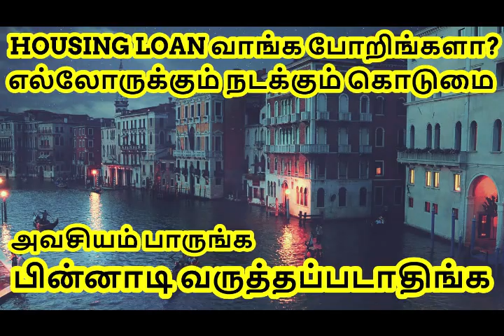FinTech: WhatsApp UPI Payment Explained | Tamil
Facebook's WhatsApp has been trying to get into the payment segment for quite some time. But there were regulatory hurdles for more than 3 years. After a long wait, WhatsApp has been given the go ahead by NPCI.

But there are still many restrictions for every player in the sector. It goes on to show the nature of payment landscape in India.